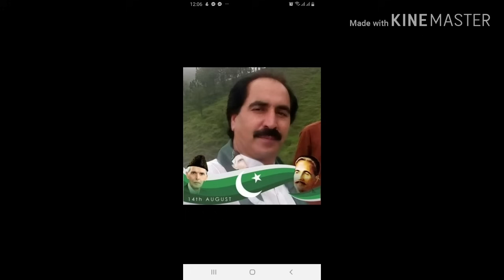Asi Log Hazary Wal Way |Shakeel Awan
Assalam o Alaikum.  I am a Folk Singer,  Shakeel Awan (پیار کا سفیر)from a village called Nagri Tutial, Abbotabad KpK.
I got my early education from my village and completed my matriculation from there. Music has been my craze since my childhood. I am blessed with a melodious voice by Allah.  My passion for music drove me to Rawalpindi where I learned the basic education of Music. ء as I got an opportunity to perform in another popular "Chanan" where my song "adi adi ratie " kadi uttay till " sadi hawaie rozi" her valy inkar" became a sensation to the people.
Meanwhile the use of audio cassettes became popular and a new era of music paved its way towards the market. I availed the opportunity as started making my own music and I was on every cassette.  I have 111 albums released uptil now in different languages which include Urdu,  Punjabi,  Potohari,  Hindko, Kashmiri, Pahari,  Sikariki and Gojri.
I have performed in foreign countries like UAE,  England. Saudi Arabic etc.
In addition to that, I performed in the Lok Virsa,  PNCA and Abaseen Art Council on various occasions.
I am thankful to your love and appreciation. This is my official channel.
I am grateful to all of you for the love, today whoever and whatever i am,  is due to your support and appreciation.
Regards
Shakeel Awan
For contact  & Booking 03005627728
in Pakistan